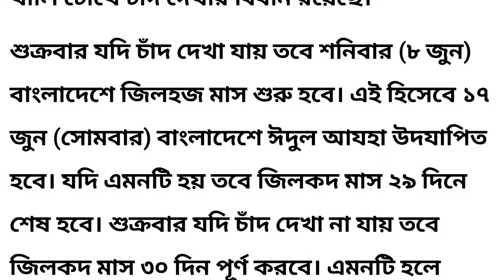কুরবানির ঈদ বা ঈদুল আযহা কবে জানুন | কোরবানির আজহার ঈদের চাঁদ কি দেখা গেছে | কত তারিখে ঈদ-NOTUN BD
কুরবানির ঈদ বাই ঈদুল আযহা কবে জানুন | কোরবানির বা আজহার ঈদের চাঁদ কি দেখা গেছে | Kurbani Eid news-NOTUN BD

কুরবানীর ঈদ বা
ঈদুল আযহা ঈদুল ফিতর কবে অনুষ্ঠিত হবে সে সংক্রান্ত বিষয়ে এবং কবে চাঁদ দেখা যাবে বা চাঁদ দেখা গেছে কিনা সে সংক্রান্ত বিষয়ে আজকের খবর। কুরবানী কত তারিখে ২০২৪। কোরবানি কাদের উপর ফরজ। কুরবানীর নিয়ম বা মাসয়ালা